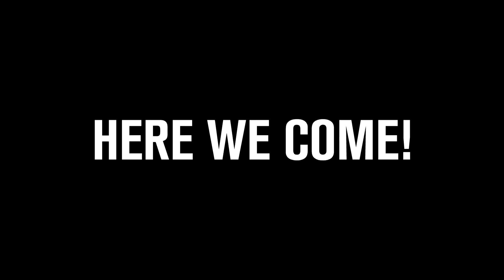Weston Beach Race Calling All 65cc Riders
Check out this edit ahead of the 2019 Weston Beach Race which sees some of the action from 2018 with the 65cc riders.